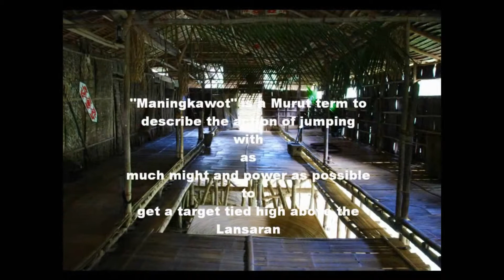MLY - A Touch of Sabah's Heritage (Traditional Game)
This video is about the Sabah’s Heritage. It broadcasts two of the local games of the main ethnic groups in Sabah which are the Murut’s and the Kadazan’s. The video also shows the things used in the games, the rules and people playing the games.

This video was produced by the following students:

1. ESTHER GLORIA JOE
2.     Myrabelle Anthony
3. Jeremy Gumpil
4. Randall Montigou

of SAINT MICHAEL SECONDARY SCHOOL, PENAMPANG, SABAH, MALAYSIA